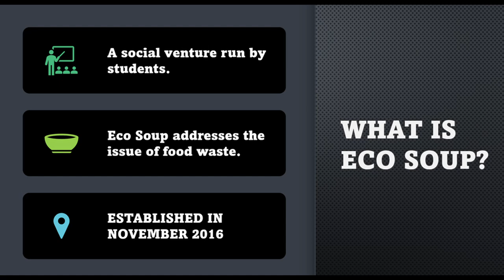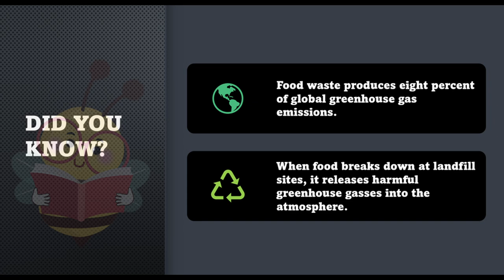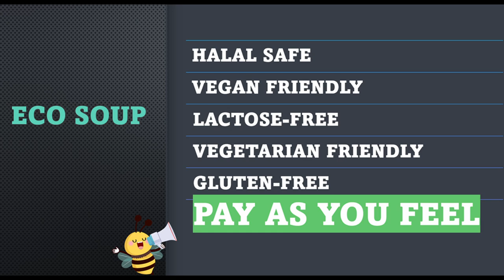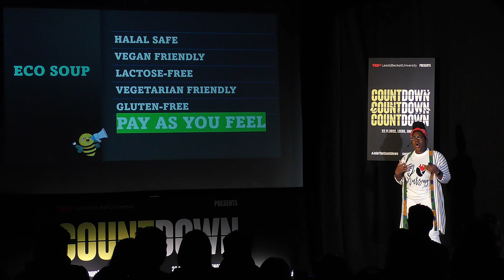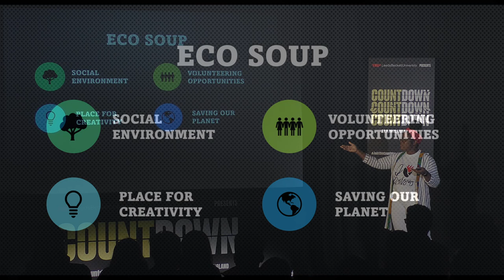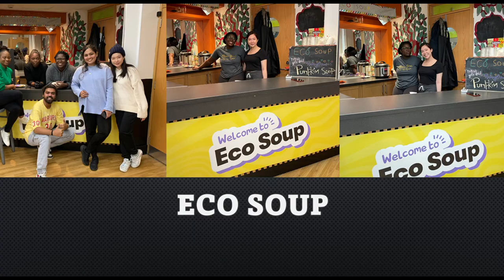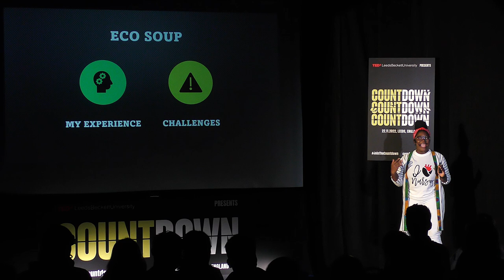Addressing food waste | Rachel Attricki | TEDxLeedsBeckettUniversity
Rachel Attricki is a student volunteer with Eco Soup at Leeds Beckett University. Eco Soup provides hot soup at a pay-as-you-feel rate to help students save and tackle the cost-of-living crisis in the UK. Rachel shares her personal experience working with Eco Soup and the sustainable impact it has for the Leeds Beckett student community. Rachel is a Undergraduate student and Leeds Beckett studying Nursing. This talk was given at a TEDx event using the TED conference format but independently organized by a local community.